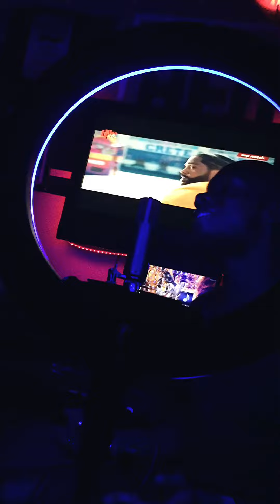Wise D Law_Every Woman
Dedicated to every woman out there
I love to let you know because of you we are strong
You are all beautiful, amazing, creative, supportive and I bless God for bringing you all to the world..